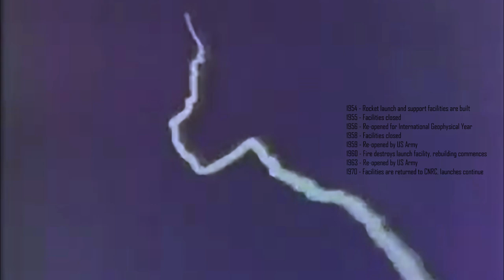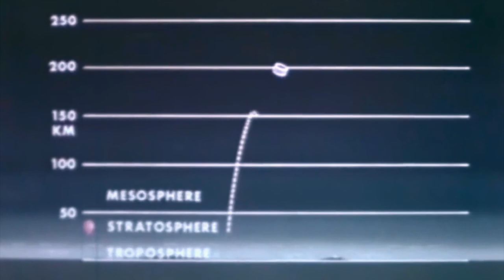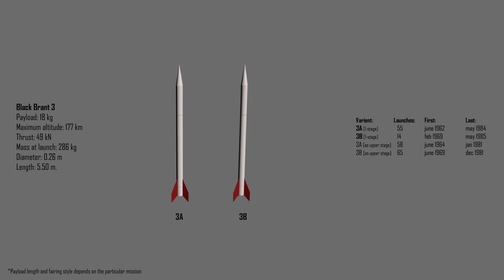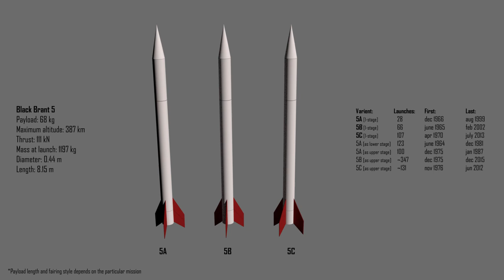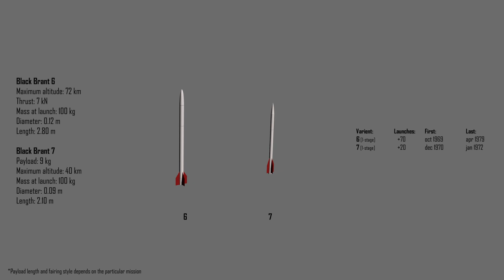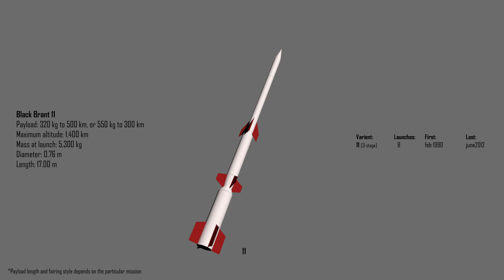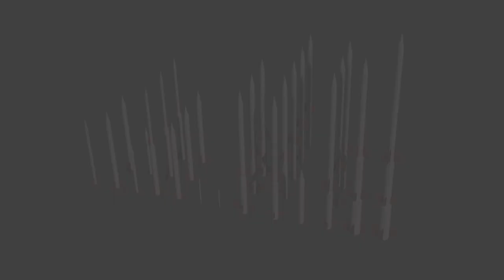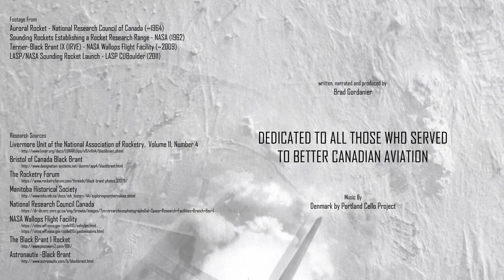The Most Reliable and Versatile Sub-orbital Rockets Ever Made; the Black Brant Sounding Rockets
The Black Brant series of sounding rockets was a great success and a proud contribution to the global race for space. While not as glamorous as an orbital rocket, the Black Brants helped scientists from around the globe research and better understand the Aurora and the Earth's ionosphere.

Aircraft mentioned:
Velvet Glove guided air to air missile
CL-89 and CL-289 unmanned surveillance drone
CVR7 70mm ground attack rocket

0:00 Introduction
0:35 Historical Context and Ionospheric Research
4:37 The Black Brant Comes To Life
7:19 Expanding Black Brant Family
8:53 Multi-stage Designs
13:26 Final Analysis
15:28 Conclusion